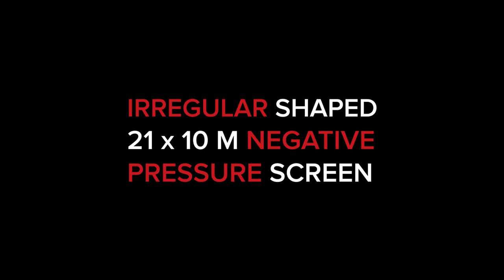4D Dome Cinema for Marvel Experience in Bangkok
What Fulldome.pro had to do to fit Marvel Experience needs in term of custom projection system?

Fulldome.pro has created a one-of-a-kind irregular shaped screen for an 4D Dome Cinema for The Marvel Experience Thailand.  A temporary outdoor digital event in the heart of Bangkok.

Our new technology allows a smooth, wrinkle-free screen to be fitted in almost any space, without the need for major building work.

We can officially announce that we became more than a dome screen provider, but a multi projection screen shapes and sizes experts.

A 4D Dome Cinema is a huge custom dome screen projection power by Fulldome.pro with motion seats to immerse the audience into the show.

Want to estimate the price of your next fulldome project?
Go on our website and configure your dome project